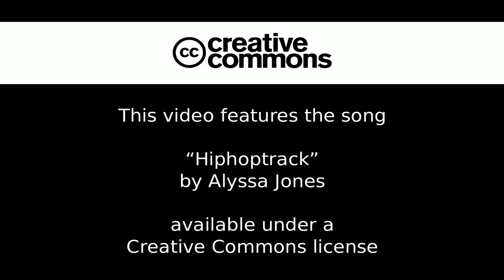Vlog, March 27, 2017